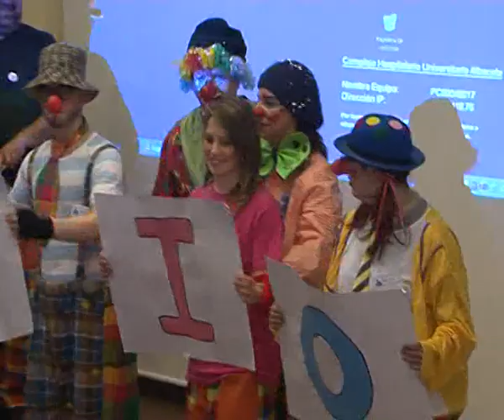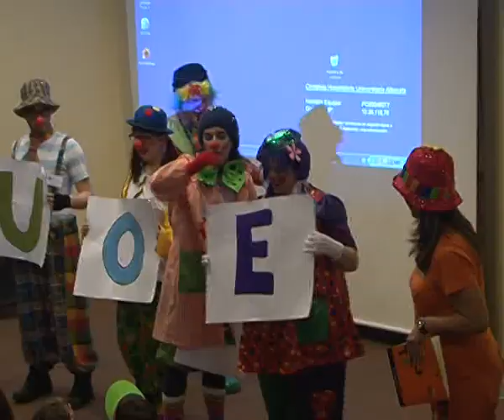Sonrisas contra el cáncer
Los voluntarios de la asociación "Más que una ilusión" repartieron sonrisas ayer entre los niños de la unidad de oncología del Hospital de Albacete.